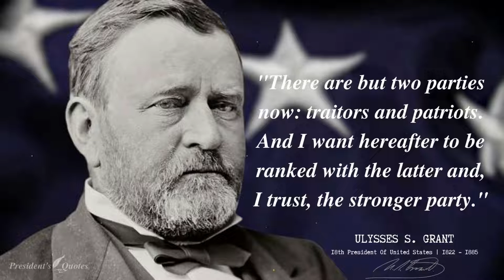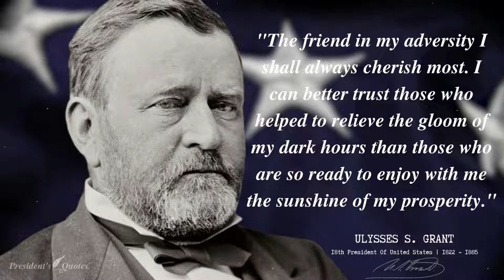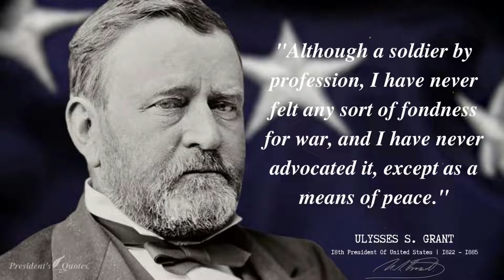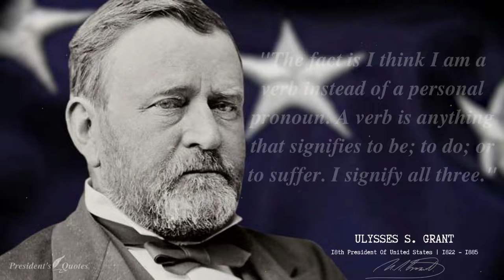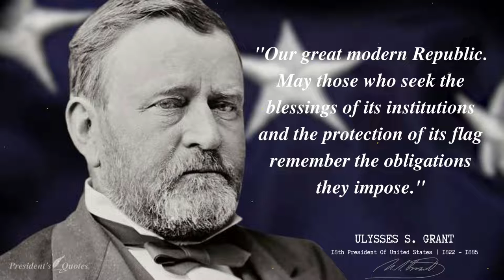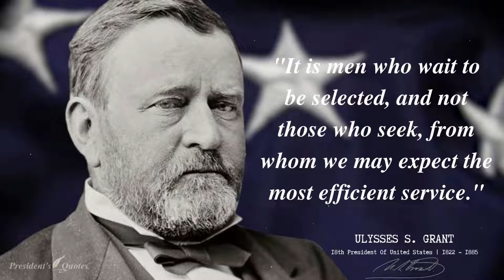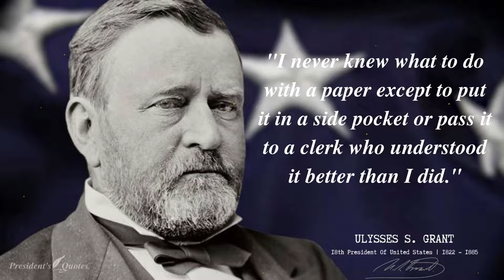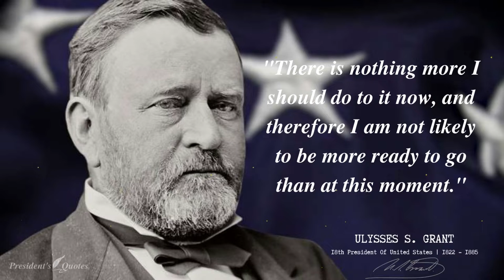QUOTES ULYSSES S. GRANT | 18TH PRESIDENT OF UNITED STATES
Ulysses S. Grant (born Hiram Ulysses Grant /ˈhaɪrəm juːˈlɪsiːz/ HY-rəm yoo-LISS-eez; April 27, 1822 – July 23, 1885) was an American military officer and politician who served as the 18th president of the United States from 1869 to 1877. As Commanding General, he led the Union Army to victory in the American Civil War in 1865 and thereafter briefly served as Secretary of War. Later, as president, Grant was an effective civil rights executive who signed the bill that created the Justice Department and worked with Radical Republicans to protect African Americans during Reconstruction.
And these are some of his quotes when he served as President of the United States.

► Copyright information: We must state that the content used is for motivational/review purposes only and to help educate.

We hope you enjoy the Wise Quotes Ulysses S. Grant, a lot of work has been done in it.